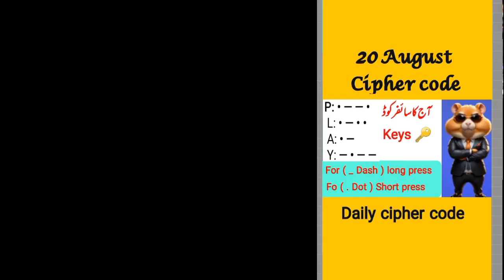20 August 2024 Hamster Mini Game || Today Hamster Mini Game puzzle || daily mini game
20 August 2024 Hamster Mini Game || Today Hamster Mini Game puzzle || daily mini game
today hamster combat mini game puzzle solution
I am telling you that how can you solve hamster mini game puzzle for key and what is today cipher code